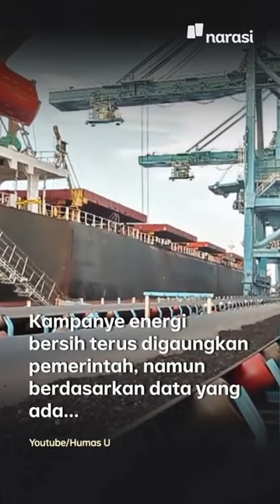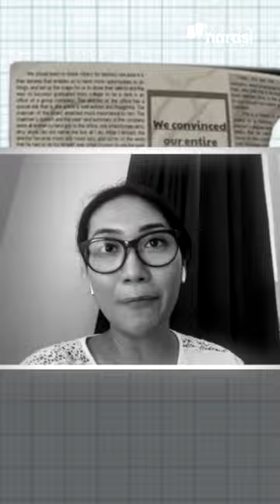Akhir Suram KTT COP26: Kandasnya Janji Penghapusan Batu Bara | Narasi Newsroom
Hasil Konferensi Tingkat Tinggi (KTT) COP26 di Glasgow, Skotlandia, membuat sejumlah pihak kecewa.

Ini karena COP26 gagal membuat kesepakatan untuk menyetop penggunaan energi batu bara yang disebut sebagai biang kerok karbon penyebab pemanasan global.

Dua negara, India dan China bersikeras menghapus kalimat "menghentikan penggunaan batubara" dan diganti menjadi "mengurangi secara bertahap". Penggunaan energi batu bara dianggap masih diperlukan bagi industri mereka meski berbahaya bagi masalah iklim.

Eh, gimana dengan Indonesia, ya?

(Narasi)